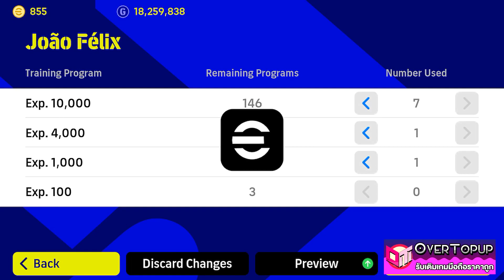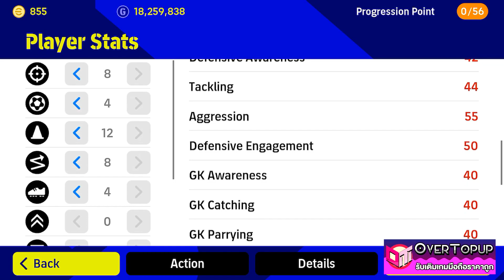eFootball™ 2023 ค่าพลังเยอะสุดในแพ็ค แลกฟรีและอัพค่าพลัง João Félix